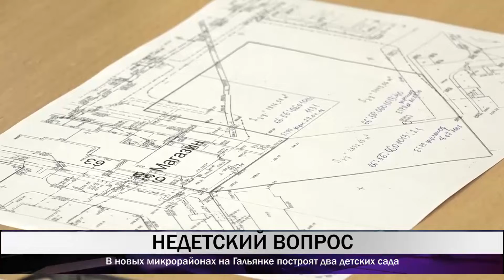Владислав Пинаев сообщил, что в Нижнем Тагиле будет построено еще два детских сада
Мэрия Нижнего Тагила отправила заявку на получение субсидии на строительство двух детских садов-яслей. Средства из региональной казны планируется выделять для выполнения программы развития дошкольного образования в рамках исполнения новых майских указов президента.